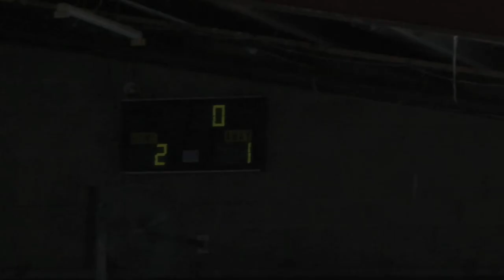2012 Queensland State Titles Under 17 Final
Pine Rivers Dragons vs Brisbane Riverkings